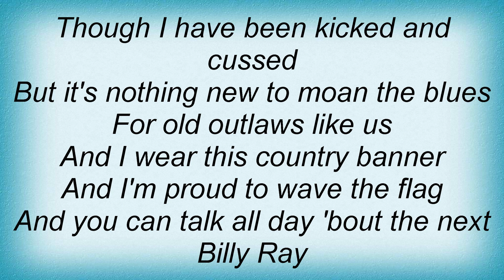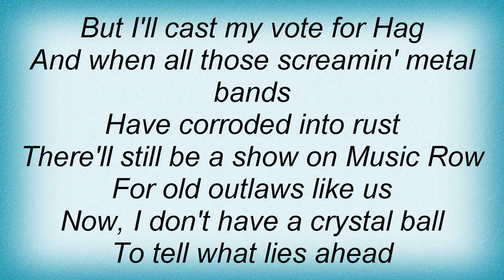Travis Tritt - Outlaws Like Us Lyrics